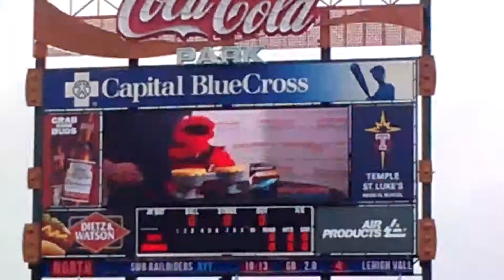ELMO? | Pennsylvania Iron Pigs Game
Send Me Mail: Coming Soon